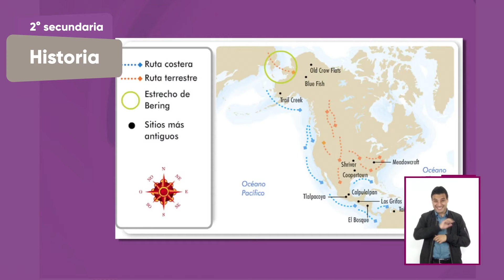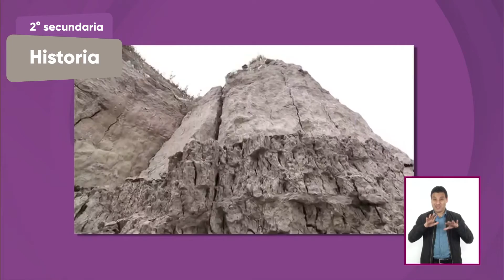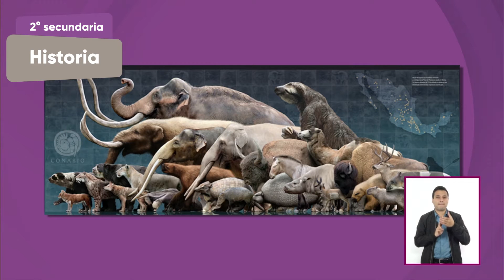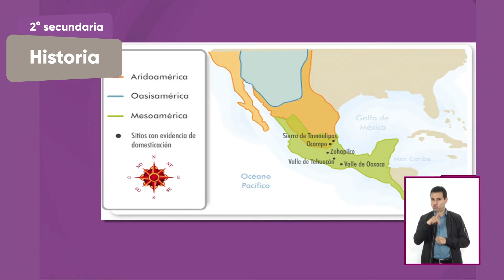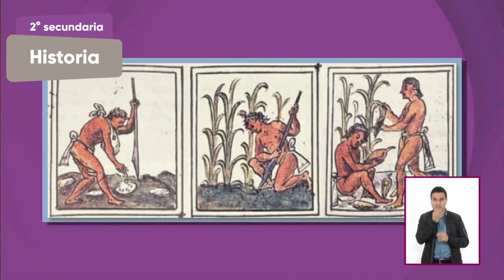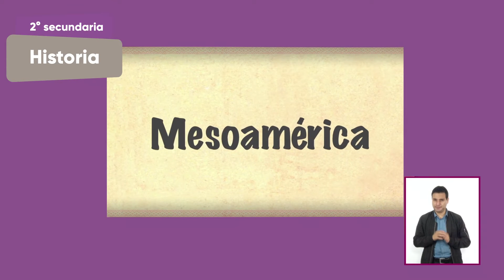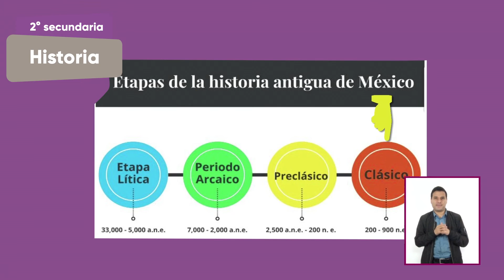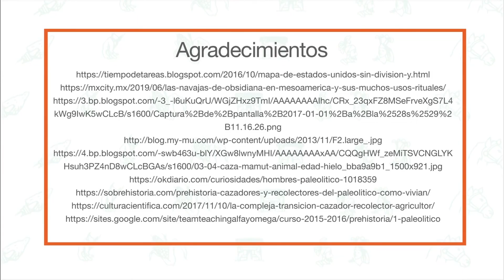2° Secundaria » Historia » Del poblamiento de América a las grandes culturas